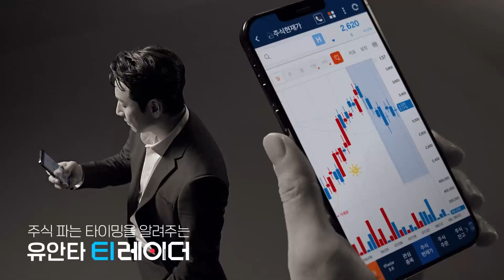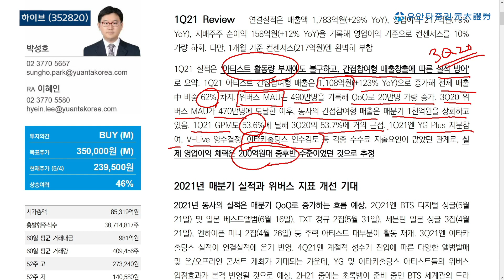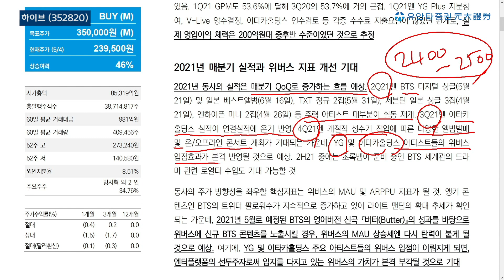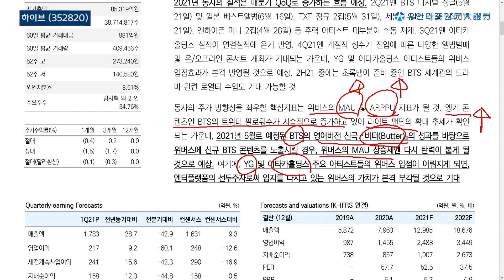하이브 : 매분기 실적과 위버스 지표 개선 기대 - 박성호 연구원